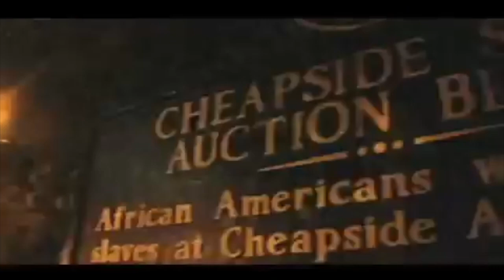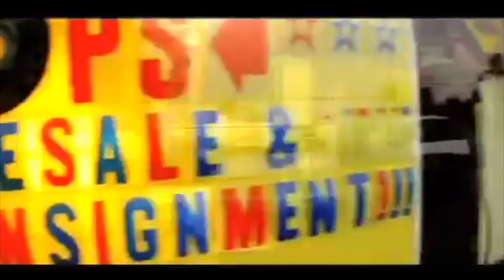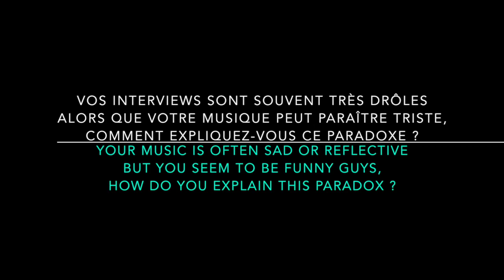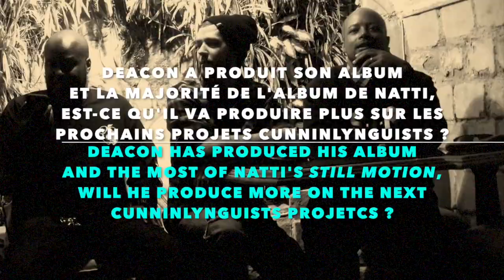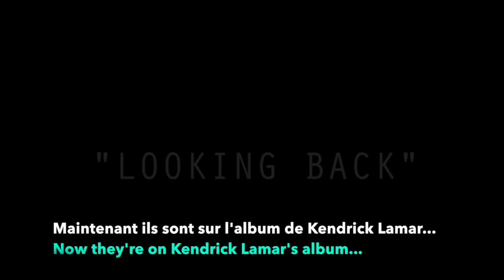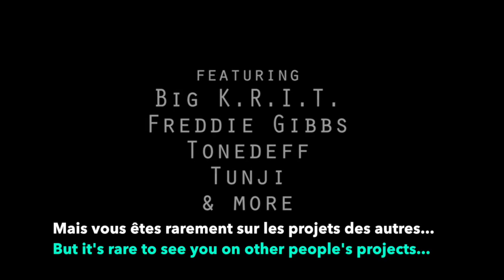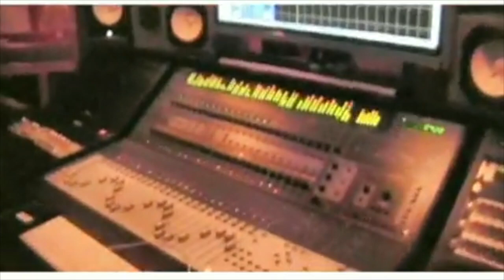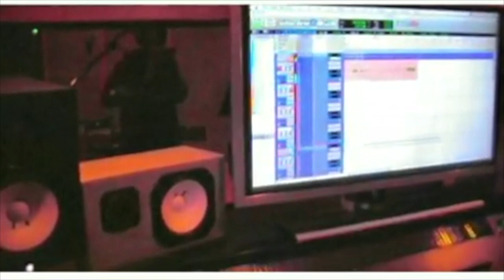CunninLynguists Interview by HH4LIFE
The Interview of the CunninLynguists (Kno, Deacon The Villain & Natti) by Hip-Hop 4 Life the 02/11/2015 in Paris.

1:57 - 5:29 : The origins, how Kno met Deacon, what happened to Mr. SOS and how Natti was introduced to them by a cellmate.

5:30 - 8:25 : The CunninLynguists style, their southern influences, the evolution of each album, when they really found their identity.

8:26 - 10:16 : The making of a CunninLynguists album, how they build around a single idea, how each album is connected to the other.

10:17 - 13:36 : The sadness of their music vs their funny characters, the styles diversity and the many emotions of their music.

13:37 - 20:30 : Kno's digging process. How they never get sued, their opinion about copyright laws and snitching about samples.

20:31 - 23:14 : The evolution of Deacon's production skills.

24:28 - 29:29 : How they approach the live performance.

29:30 - 40:24 : All the artists they worked with before they blew, why they don't get more recognition from other artists.

40:25 - 42:58 : Their next projects.

1:57 - 5:29 : Les origines du groupe, la rencontre Kno / Deacon, ce qui est arrivé à Mr. SOS et comment Natti les a connu grâce à un codétenu.

5:30 - 8:25 : Le style CunninLynguists, les influences sudistes, l'évolution de chaque album, quand ils ont enfin trouvé leur identité.

8:26 - 10:16 : Le making of d'un album CunninLynguists, comment ils partent d'une simple idée, la connexion entre chaque album.

10:17 - 13:36 : La tristesse de leur musique vs leur côté déconneur, la diversité des styles et émotions de leur son.

13:37 - 20:30 : Les techniques de digging de Kno. Leur opinion sur les lois de copyright et le "sample snitching".

20:31 - 23:14 : Le développement des compétences de producteur de Deacon The Villain.

24:28 - 29:29 : Comment ils appréhendent les performances live.

29:30 - 40:24 : Tous les artistes avec qui ils ont travaillés avant qu'ils ne soient connus, pourquoi ils ne sont pas reconnus par les autres artistes ?

40:25 - 42:58 : Leur futurs projets.